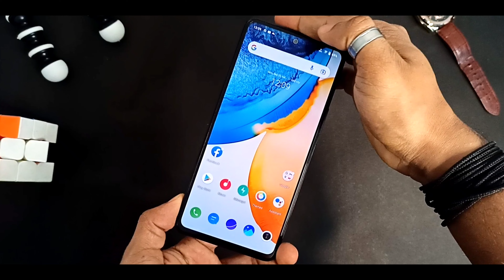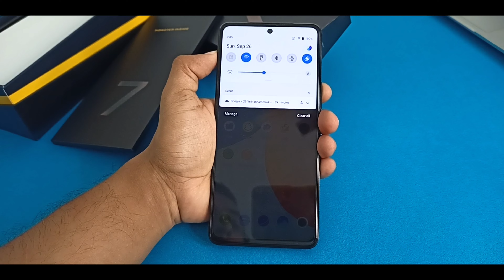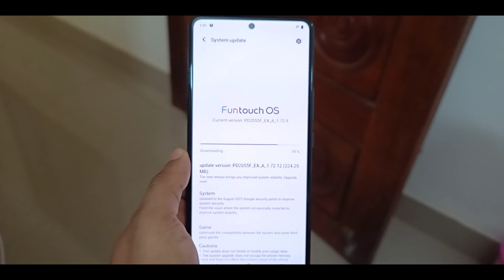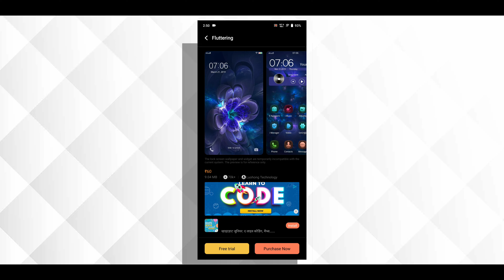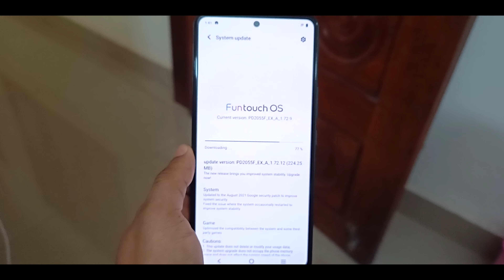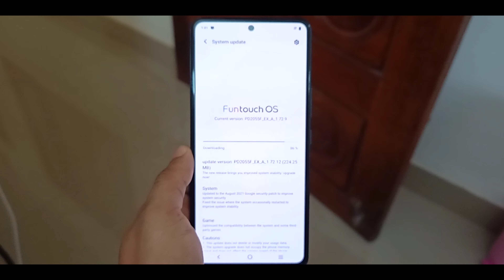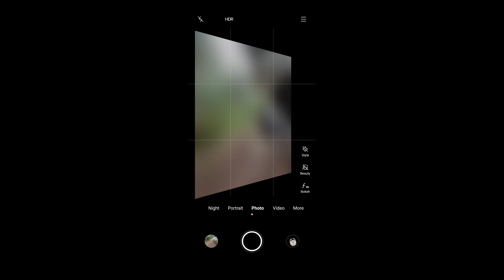Best Selling Smartphone🔥🔥 In 30k segment | IQOO 7 Detailed Review After One month| Tech on tips| TOT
Hi Friends.
In this video im sharing the detailed review of IQOO 7 after one month of use...I hope this video might be useful for u all.

best selling smartphone under 30k
iqoo7 detailed review
PROS and CONS of iqoo 7
Problems in Iqoo 7